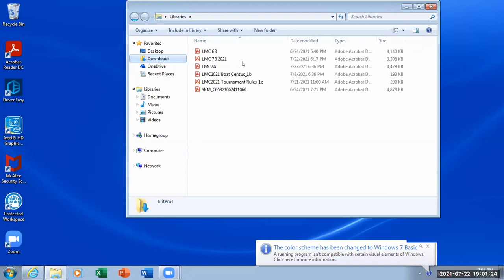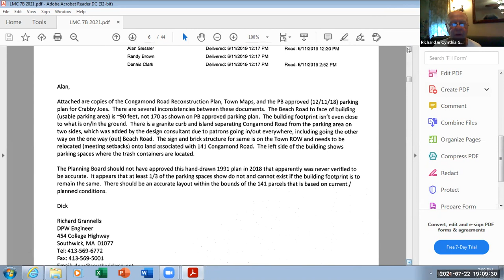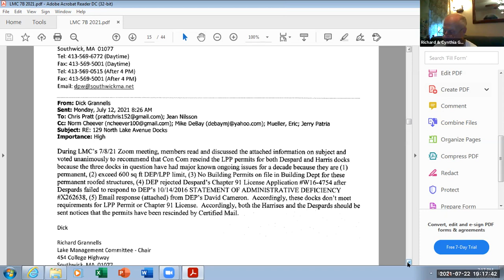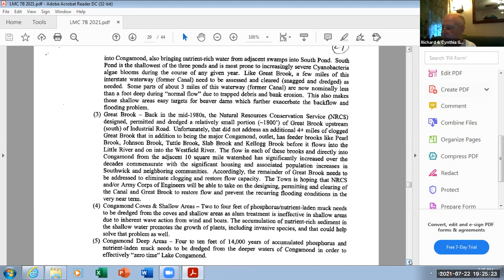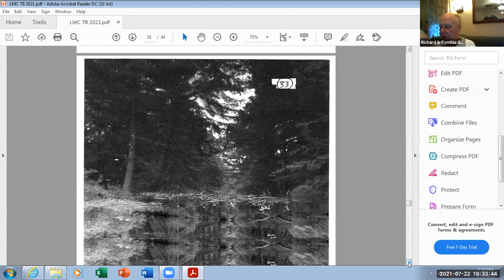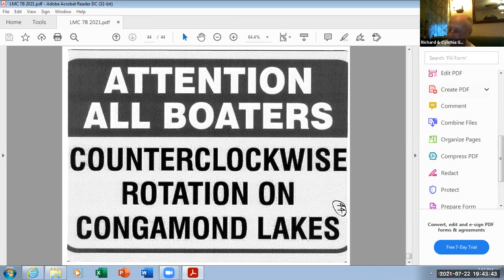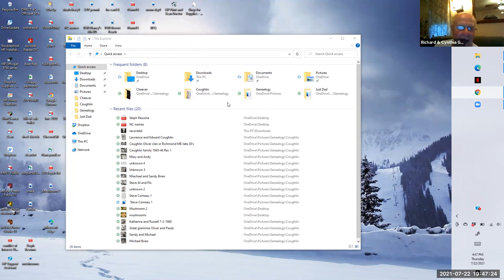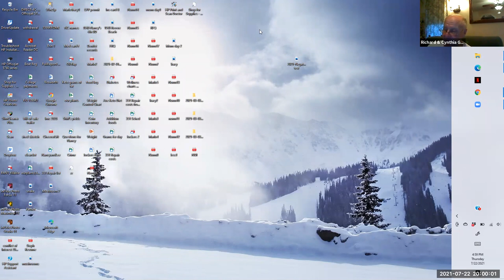Lake Management Committee Meeting July 22, 2021